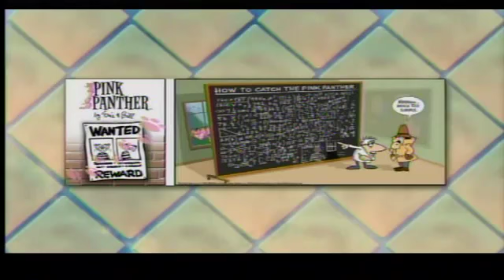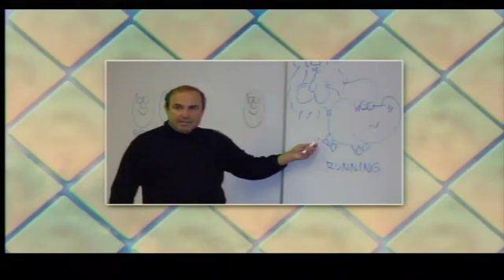Youth Art Classes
Nikki and Elias talk to Naomi Sandweiss, who supervises the University of New Mexico's Continuing Education Youth Programs, and has details on a new program where aspiring artists can learn from Cartoonist Eric Teitelbaum (Co-Creator of the Pink Panther Comic Strip), who will be in Albuquerque to teach art lessons.